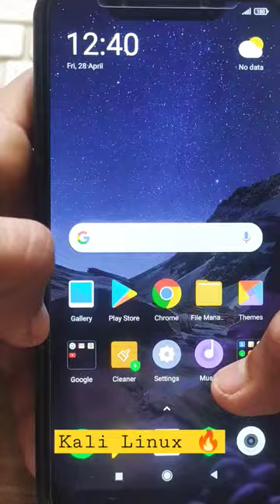how to install nethunter on phone 🔥🔥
kali nethunter,nethunter,
kali linux nethunter
,kali nethunter rootless,
nethunter kali linux android,
nethunter install android
,nethunter rootless,
kali nethunter bangla
,how to install nethunter,
kali linux nethunter android
,kali nethunter wifi
,nethunter kex,
kali nethunter on android,
kali nethunter на смартфон,
nethunter bangla,
nethunter android,
kali nethunter os,
kalilinx nethunter
,kali nethunter shorts,
kali nethunter android,
kali nethunter in termux

transformers rise of the beasts trailer
transformers rise of the beasts
new transformers trailer
anthony ramos
dominique fishback
steven caple jr
ron perlman
pete davidson
peter dinklage
michelle yeoh
michael bay
peter cullen
Tobe Nwigwe
John DiMaggio
David Sobolov
Michaela Jae Rodriguez
Cristo Fernandez
Tongayi Chirisa
Colman Domingo

UNITE or FALL. Watch the new trailer for Transformers: RiseOfTheBeasts - in theatres June 9.

Returning to the action and spectacle that have captured moviegoers around the world, Transformers: Rise of the Beasts will take audiences on a ‘90s globetrotting adventure with the Autobots and introduce a whole new faction of Transformers – the Maximals – to join them as allies in the existing battle for earth. Directed by Steven Caple Jr. and starring Anthony Ramos and Dominique Fishback, the film arrives in theatres June 9, 2023.